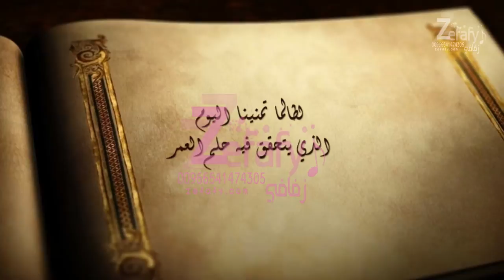بطاقات دعوه 2018 - بطاقة دعوة زفاف منال & أحمد l تصميم ملاك .. استديو ليلة زفآفي 0541474305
بطاقة دعوة من أم العروس ,كرت دعوة 2019- بطاقة دعوة الكترونيه 2019- دعوة عروس 2018 بطاقة دعوه زفاف ~

، دعوه الكترونيه 2019 ، دعوه الكترونيه 2019 ،  زفة للعريس 2019 ,  دعوه الكترونيه 2019 ،
 بطاقة دعوة للعريس , زفات للعريس2019  , دعوة الكترونيه للعريس 2019
,بطاقة دعوة العريس,بطاقة دعوة أم العريس, بطاقة دعوة زفاف العريس,بطاقة العريس,العريس
كرت زفاف العريس,دعوة اخت العريس,زفة العريس,تجهيزات العريس,زفات حصريه 2019  ,زفات 2019 ,
زفات خاصه بالأسماء 2019 ,أحدث زفات 2019 ,بطاقة دعوة رجاليه 2019 ،بطاقة دعوة رجاليه 2019 ،
 بطاقة دعوة رجاليه 2019 ، بطاقة دعوة رجاليه 2019 ، بطاقة دعوة رجاليه 2019 ، بطاقة دعوة للعريس 2018
، بطاقة دعوة رجاليه 2019 ، بطاقات دعوة 2019 - بطاقة دعوة للعريس 2019 بطاقات دعوة 2019 عريس
- بطاقة دعوة للعريس 2019  اليسا بدون موسيقى زفات زفافي ،زفات جديده ، زفات 2019 ،
زفات للعريس 2019 ، بطاقة دعوة للعريس 2019 ،هلا فبراير2018 محمدعبده ، بطاقة دعوة رجاليه 2019 ،
 بطاقة دعوة رجاليه 2019 ، بطاقة دعوة رجاليه 2018 ، بطاقة دعوة رجاليه 2019 ، بطاقة دعوة للعريس 2019
، بطاقة دعوة رجاليه 2019 ، زفات بطيئه ،بطاقة دعوة رجاليه 2019 بطاقة دعوة رجاليه 2018 ،بطاقة دعوة رجاليه 2019
، بطاقة دعوة رجاليه 2019 ، بطاقة دعوة للعريس 2018 , بطاقة دعوة للعريس 2019 , بطاقة دعوة للعريس 2019 ,
بطاقة دعوة للعريس 2019 , بطاقة دعوة للعريس 2018 , بطاقة دعوة للعريس 2019   زفات تركيه ، زفات فرنسيه ،2019
 زفات 2018  ، زفات 2018  ، زفات 2018 ، شيلة ترحيبيه بدون حقوق 2019 , شيلة ترحيبيه بدون حقوق ,
شيلة ترحيبيه بدون حقوق بطاقة دعوة للعريس2018 ، بطاقة دعوة للعريس 2018 ، بطاقة دعوة للعريس 2019 ،
 بطاقة دعوة للعريس 2018 ، بطاقة دعوة للعريس بطاقة دعوة للعريس 2018 بطاقة دعوة للعريس 2019 ،
 بطاقة دعوة للعريس 2018 ، بطاقة دعوة للعريس 2018، بطاقة دعوة للعريس 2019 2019 ، بطاقة دعوة للعريس
زفات سريعه ، زفات كوشه ، زفات بطيئه ،هلا فبراير2015 ، زفات تخرج زفات افراح ، زفات خليجيه ،
 زفات الجنوب ، زفات الامارات ، زفات mbc,بطاقة دعوة العريس,بطاقة دعوة أم العريس, بطاقة دعوة زفاف العريس
,بطاقة العريس,العريس,كرت زفاف العريس,دعوة اخت العريس,زفة العريس,تجهيزات العريس,
 بطاقة دعوة للعريس بطاقة دعوة للعريس 2019 ، بطاقة دعوة للعريس 2019 ، بطاقة دعوة للعريس 2019
، بطاقة دعوة للعريس 2019 ، بطاقة دعوة للعريس بطاقة دعوة رجاليه 2019
زفات بدون موسيقى,وبدون حقوق 2019 ,زفات 2019 بدون حقوق,زفات بدون حقوق,
زفات ماجد المهندس 2018 زفات وليد الشامي 2019 زفات محمد عبده 2019
زفه طلي بحلاتك بدون موسيقى زفه طلي بحلاتك بدون موسيقى زفه طلي بحلاتك بدون موسيقى
زفات بطيئه 2019 زفات سريعه 2019اغنيه كوشه 2019 راشد الفارس اغنيه كوشه 2019
راشد الماجد وليد الشامي فرحتك هي سعادتنا بدون موسيقي فرحتك هي سعادتنا 2019
زفات شهيناز 2019 ، زفات 2018 ، زفات الفنانين بدون موسيقى 2019 جديد زفات بلقيس 2019
زفات شهيناز 2019 ، دخله عروسه 2018 ، زفات 2018 ،راشد الماجد 2018
زفات بطيئه 2018 زفات سريعه 2018 اغنيه كوشه 2018 راشد الفارس اغنيه كوشه 2018
اوبرا هب السعد بدون موسيقى اوبرا هب السعد بدون موسيقى اوبرا هب السعد بدون موسيقى
بلقيس 2018 زفات راشد الماجد 2018 زفات هند 2018 زفات بلقيس 2019
حسين الجسمي 2019 ، زفات حسين الجسمي 2019 ، زفات بدون موسيقى 2019
زفات 2019,زفات 2019 حسين الجسمي,زفات 2019 هب السعد,زفات 2019 ماجد المهندس,
زفات 2019 طلي بحلاتك,زفات 2019 موسيقى,زفات 2019 مجانيه,زفات 2019 وليد الشامي,
زفات 2019 بدون موسيقى بدون حقوق,زفات 2019 زفه طلي بحلاتك,زفات 2019 اليسا,
زفات 2019 وداعيه,زفات 2019 محمد عبده,زفات 2019 ملكه,زفات 2019 معاني من خيال,